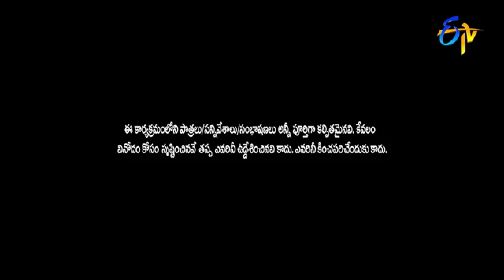"Satti Pandu and Chammak Chandra: The Ultimate Comedy Duo!"| Extra Jabardasth | Etv